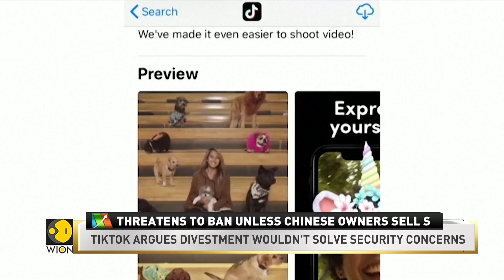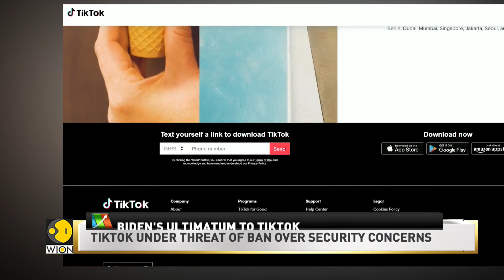Biden THREATENS to ban Tiktok unless Chinese owners sell their stake | World Business Watch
The Biden administration has threatened to ban TikTok from the U.S. unless the app’s Chinese owners agree to spin off their share of the social media platform.